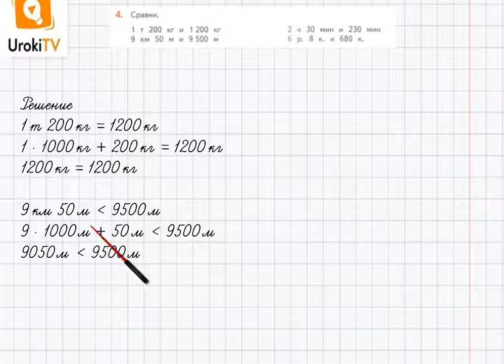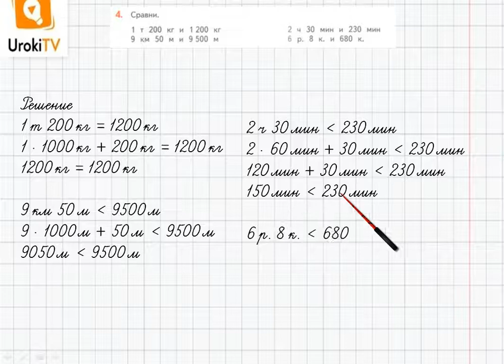Страница 11-12 Задание 4 – ГДЗ по математике 4 класс (Дорофеев Г.В.) Часть 2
В данном номере сравниваем различные величины.